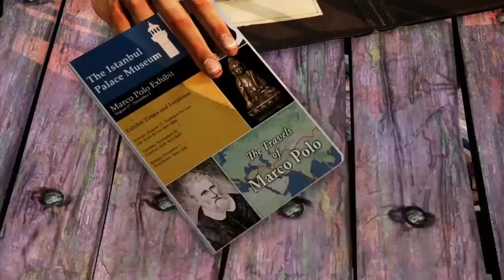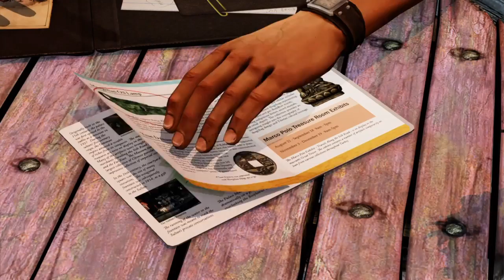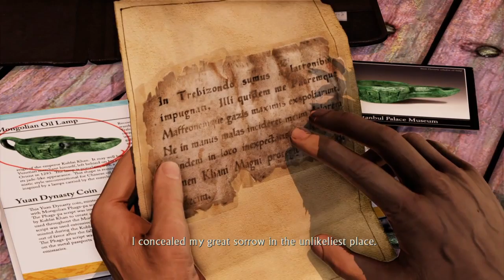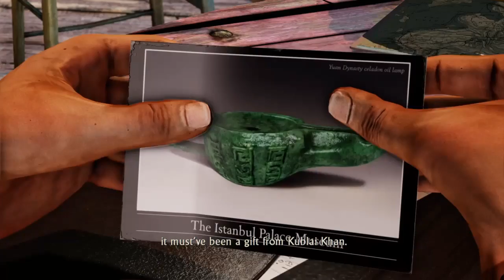Uncharted 2 | WEIRD MUSEUM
Lets get into the world of Uncharted. Uncharted 4 is right around the corner and I have only ever beaten the first one. So lets dive into this video.  Many of you have probably beaten or seen the game since it has been out for forever, BUT you can always revisit your childhood, and for you younger kids step into the world of storytelling!